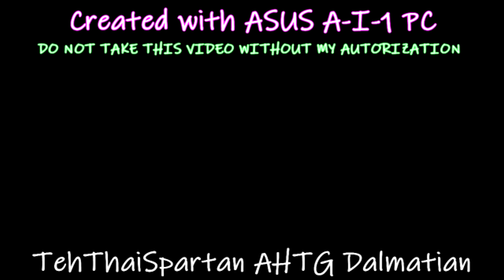Delgado Pitch Clarx Bones